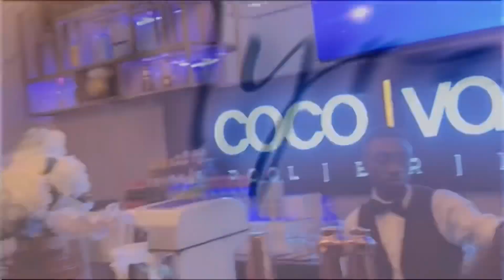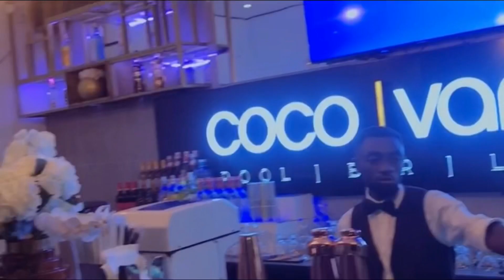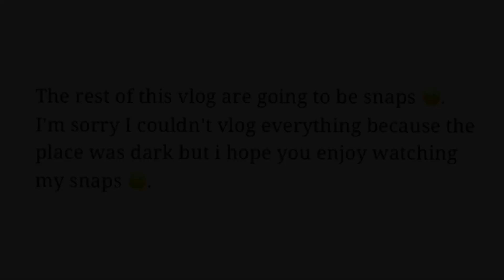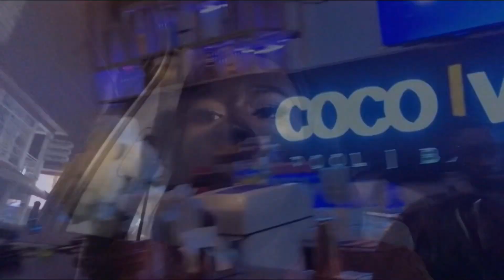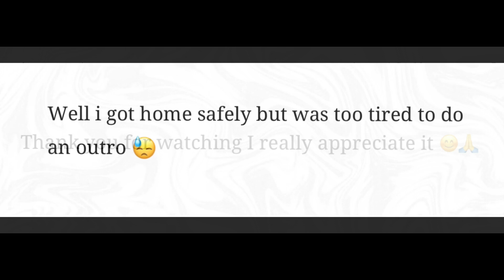MY 20th BIRTHDAY VLOG 🎂🎉 + GRWM | MYRA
This video is my 20th birthday vlog.

Hey guys,

So you can see how I prepared for my birthday in this video. Thank you all for your birthday wishes and messages. I am grateful to Almighty Allah for adding another year to my life.

FAQ
Name : Amiratu Abubakari
Age: 20
Birthday: 10th December
Camera: iPhone 7plus
Editor: Videoleap

 Goal is 1k

Musician: @iksonmusic

Next view to watch
OFFICIAL AMARAY’S STORY COMES TO A CLOSE | PREGNANT AT 19 | ADDRESSING RUMOURS ⬇️